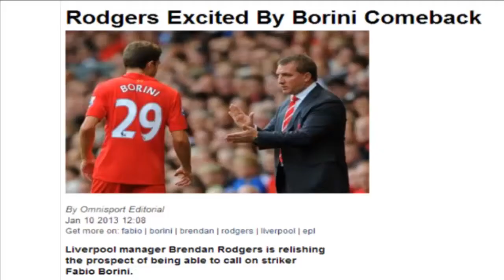Fabio Borini - Assassin - Montage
Fabio Borini Compilation including best bits from Chelsea, a brief spell at Swansea, Roma and then Liverpool.
Music is Assassin by Muse.

Fabio Borini is an Italian footballer who plays as a striker for Premier League side Liverpool. He started his career at Bologna, before moving to Chelsea in 2007. In 2011, he joined Championship side Swansea City on loan, and eventually signed for Roma, before signing for Liverpool in 2012.